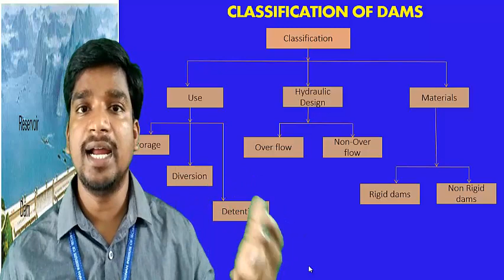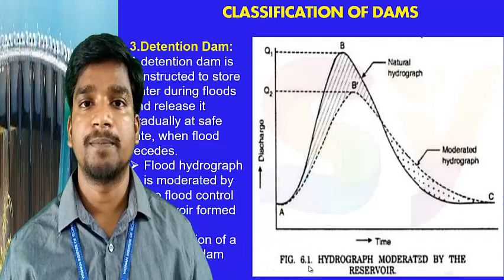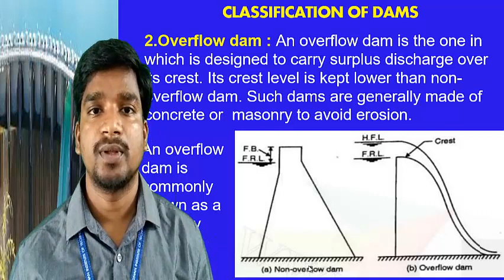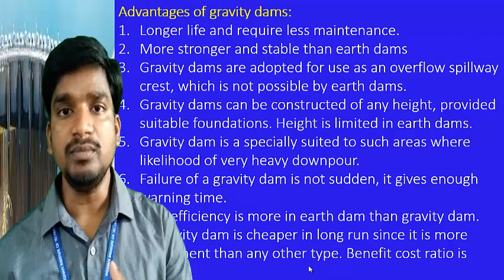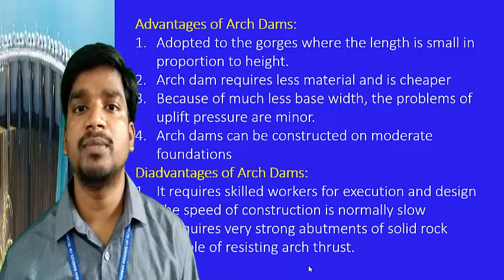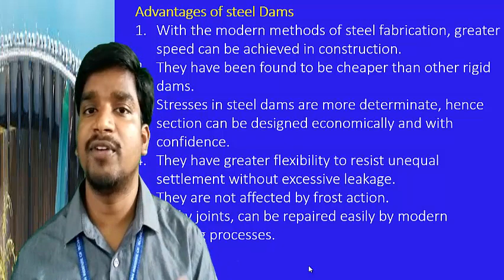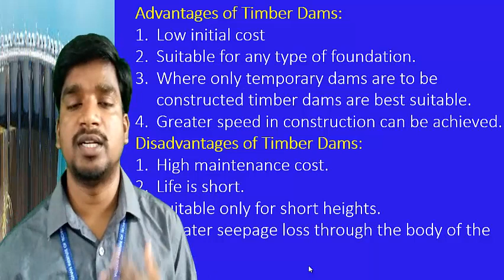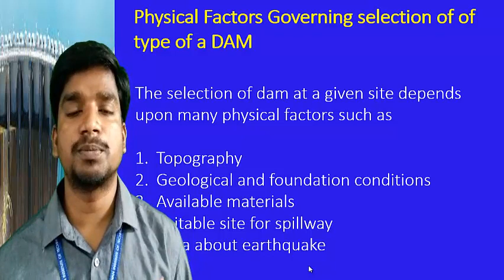Lecture 8 (What is a dam? Classification of dams)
What is a dam?, how dams are classified and what are they, explanation of each type of dams.